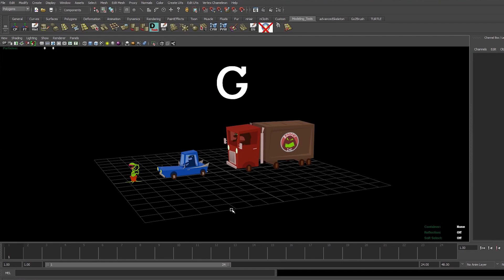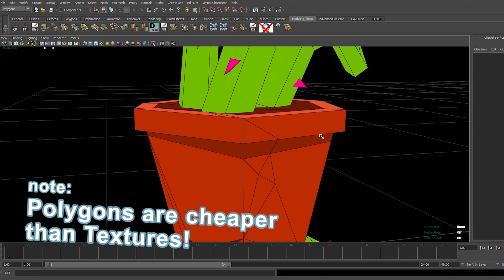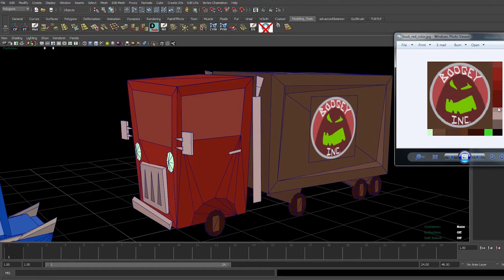Goon Techniques: One way to create vector graphic looking 3D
This is a tutorial/presentation made by our lead 3D artist,
Leo Ogawa Lillrank. It is about how he got the look on the
models in our upcoming game, Boogey Boy.
The tutorial is about how to get a vector graphic look using a particular UV and texturing technique.

Also, if you have any request for tutorials, please let us know.